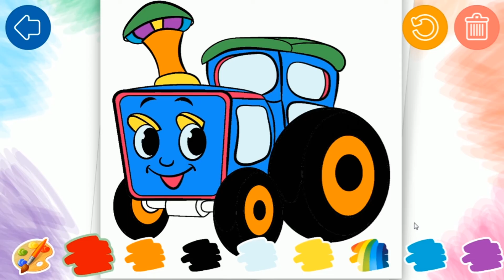เรียนรู้การระบายสี รถไฟ 🚆สีสันสวยงามสำหรับเด็ก